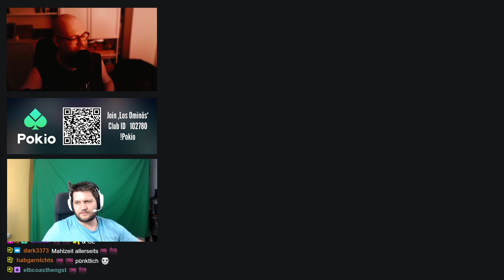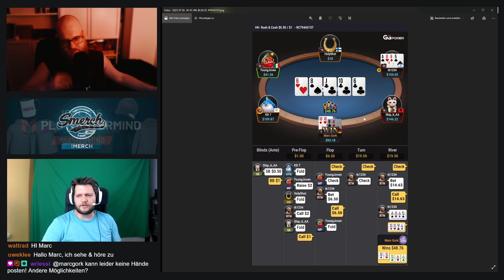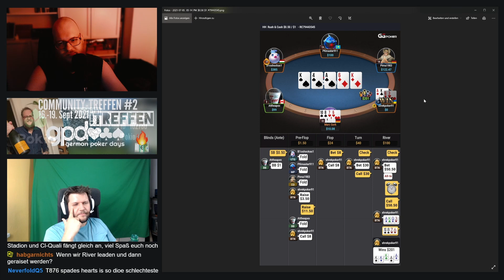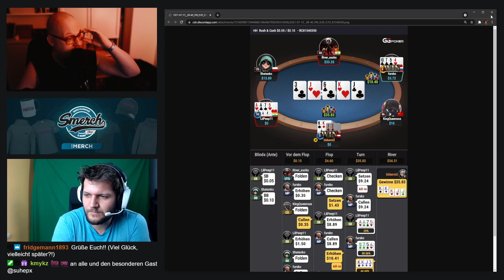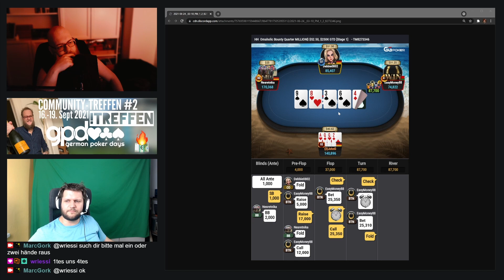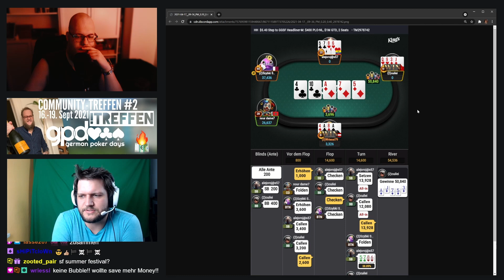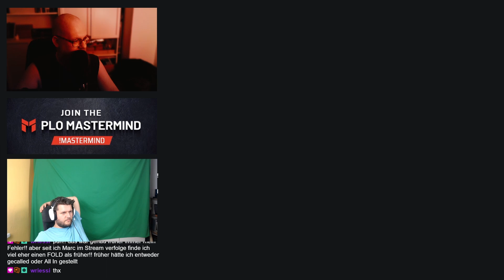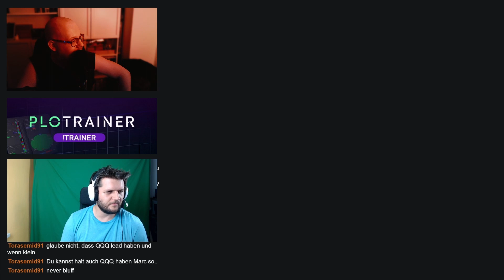Vier Karten aufwärts - PLO Handanalysen mit 'suhepx'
Erneut hat 'suhepx' den Weg zu mir in den Stream gefunden und diesmal gab es ein paar lehrreiche Handanalysen. Viel Spaß mit der Aufzeichnung!